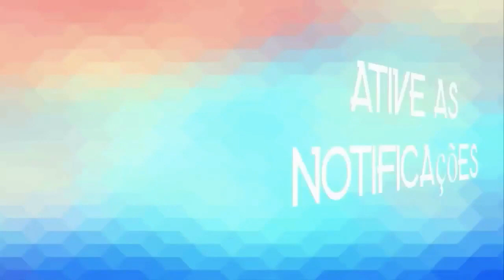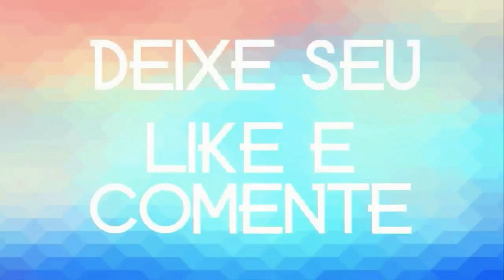BUZÃO DA FARRA CDZAO 2020